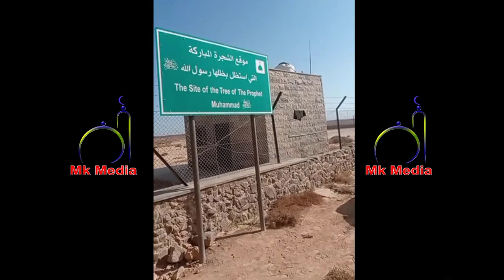Live _ জর্ডান থেকে সরাসরি লাইভ | মুফতি আলাউদ্দিন জেহাদী | Mufti Alauddin Jihadi | Live By_Jordan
আস্সালামু আলাইকুম ওয়ারাহমাতুল্লাহ,প্রিয় সরলপ্রাণ মুসলমানগণ আপনাদের নিকট ইসলামের সঠিক দাওয়াত, সত্যের পয়গাম ও শান্তির বাণী পৌছে দেওয়ার লক্ষ্যে আমাদের { Quran Hadiser Bani } এর পরিবেশনা আমাদের নতুন নতুন ভিডিও পেতে { Quran Hadiser Bani } 🔔SUBSCRIBE🔔করে পাশের BELL ICON টি ক্লিক করে আমাদের সঙ্গে থাকুন।